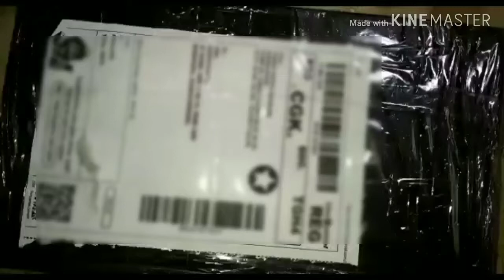Unboxing Sepatu pria Kickers kasual sneakers denim bagus keren bonus kaos kaki RP 100.000 navy blue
Sepatu pria kickers kasual sneakers denim bagus keren bonus kaos kaki.
Size 42
Upper denim
Outsole karet mentah terbaik
Navy blue

Beli di bukalapak : pabrik sepatu Bandung